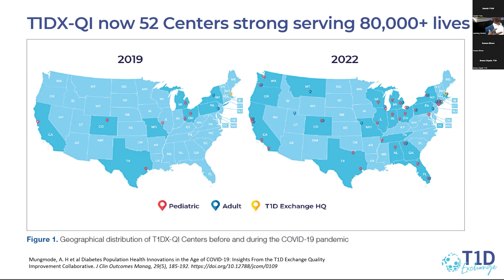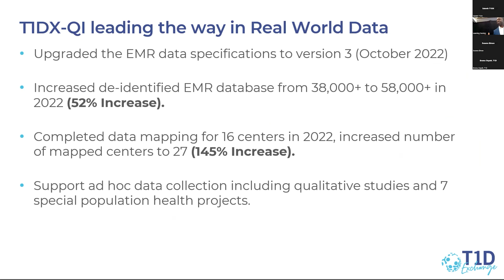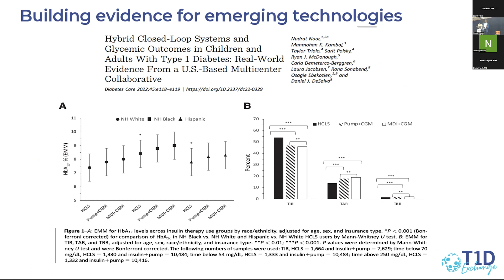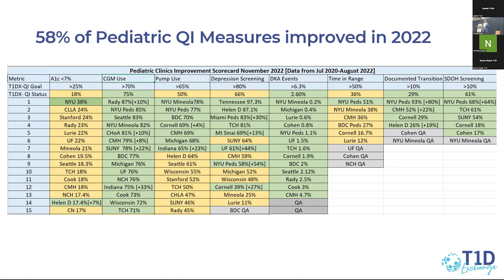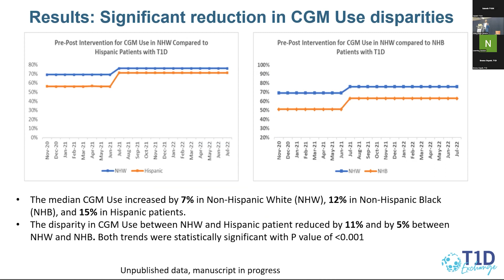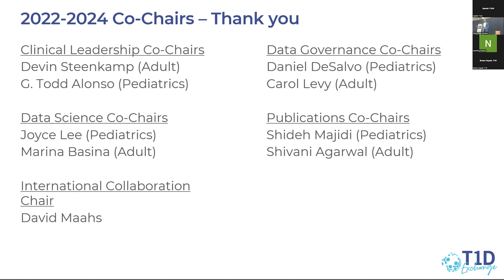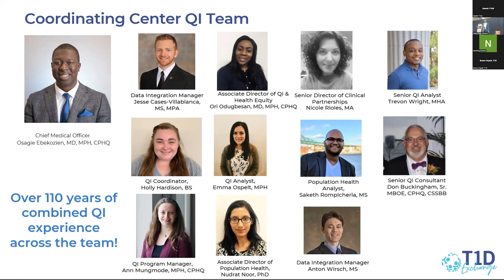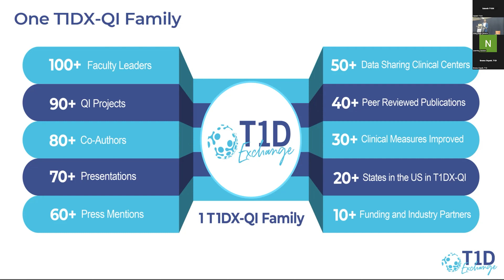QI Collaborative Accomplishments - T1D Exchange Quality Improvement Learning Session 2022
Osagie Ebekozien, MD, MPH

The T1D Exchange Quality Improvement Collaborative (T1DX-QI) Learning Session event 2022 in Miami, FL, on November 7 and 8 — “T1DX-QI 52 Centers Strong: Implementation and Advocacy for Change.”

Members from participating endocrinology clinics across the country come together to share insights on improving the care provided to people with diabetes — with the goal of improving quality of life and overall health.